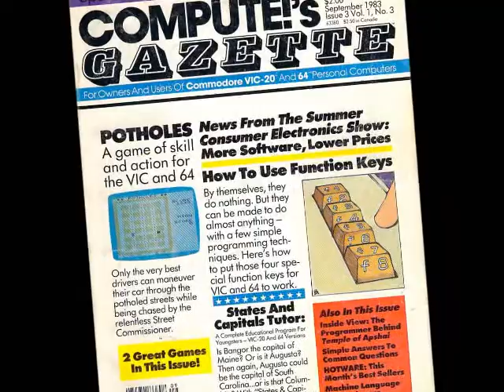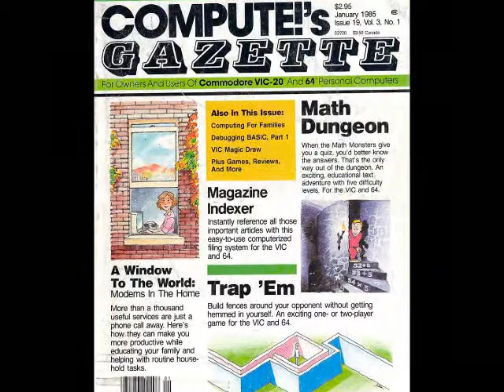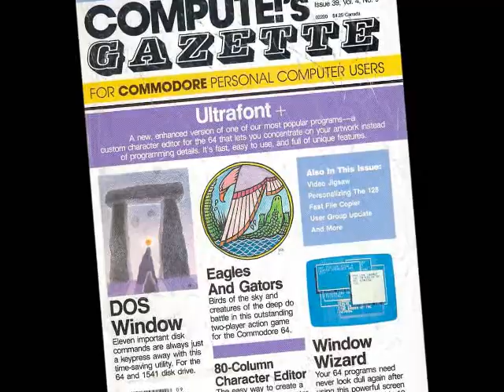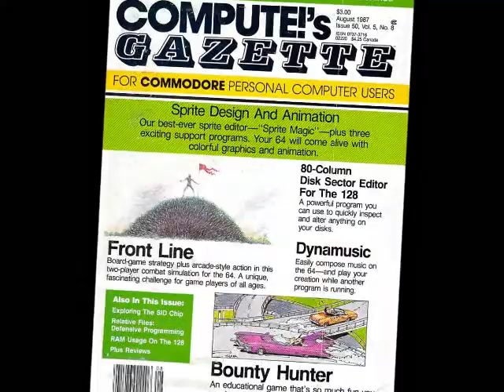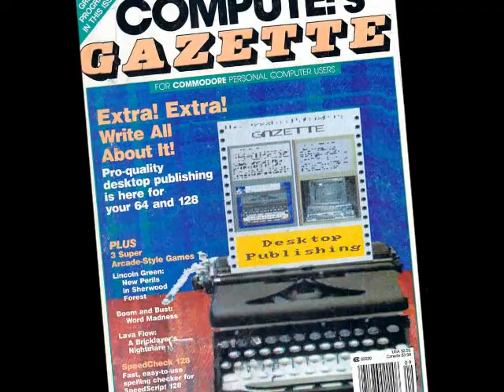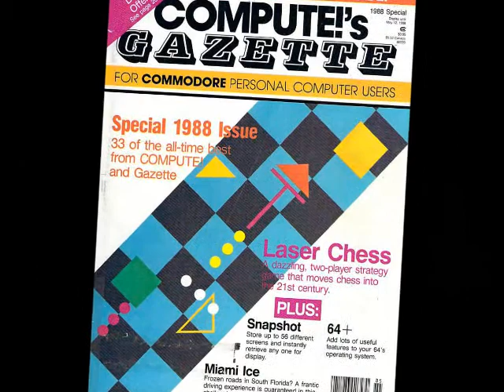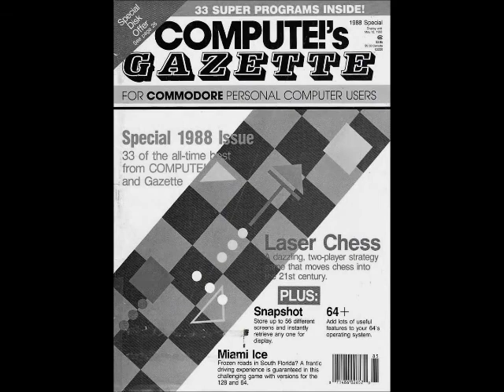COMPUTE! Gazette For Commodore 64 and 128 Computes, Magazine Covers 1984, 1985, 1986, 1987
Full text searchable versions of ALL COMPUTE!, Ahoy! and COMPUTE Gazette issues are available on our Magazine page in our Gallery

All COMPUTE Gazette Magazine Covers. Covering Commodore PET, VIC20, 64, 64C, 128, C128.   Published by Compute!